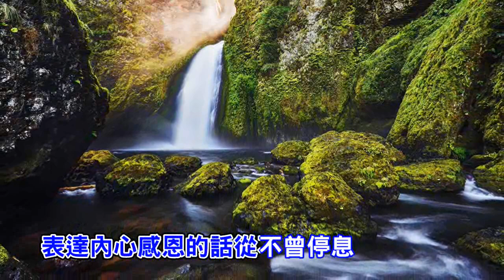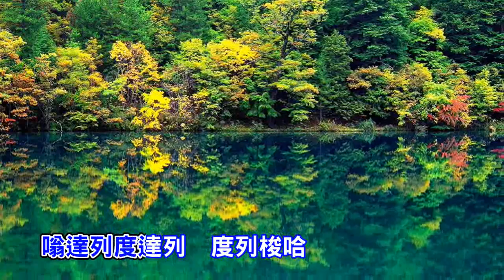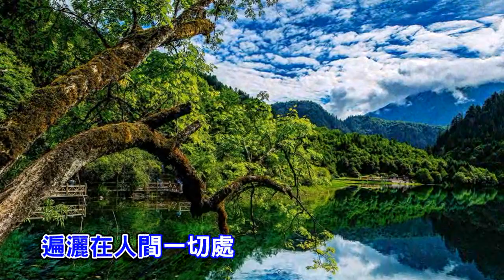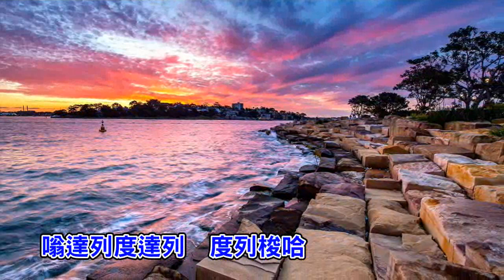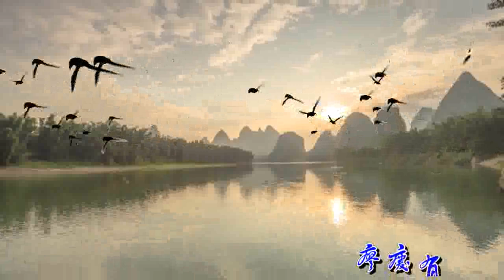[佛曲] 慈悲的淚滴 - 明海法師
【廖慶有MV製作】